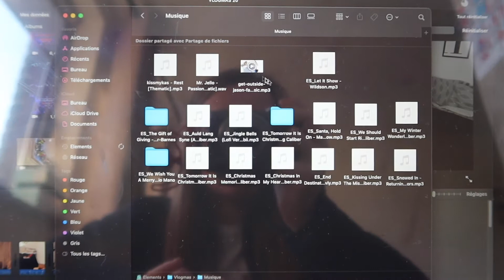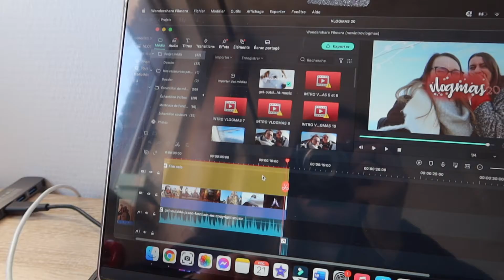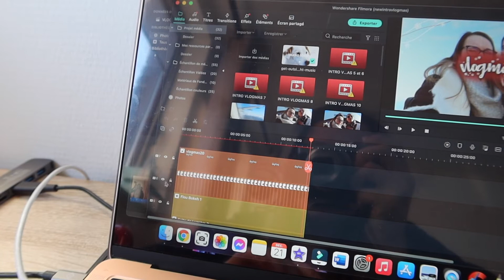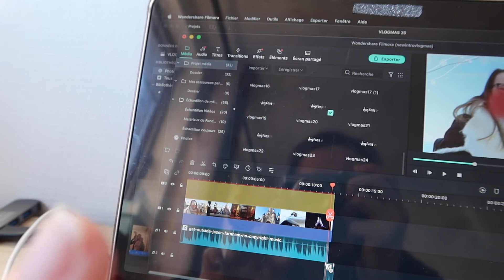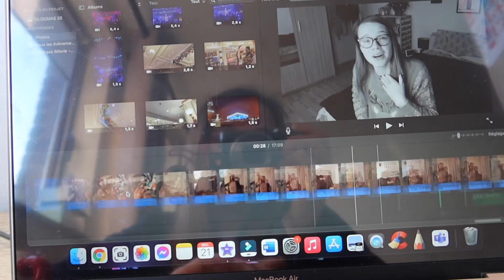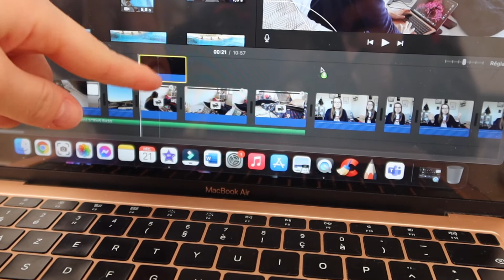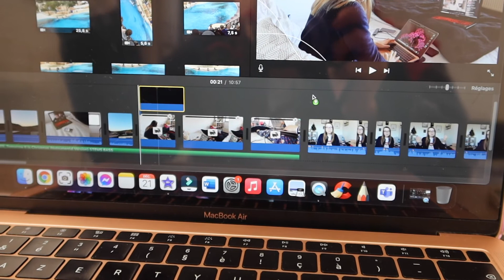VLOGMAS 21 ❅ Comment je monte un vlogmas ? (je tente de vous montrer)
Hello, bienvenue dans le vlogmas 21 ⛄. On se retrouve aujourd'hui dans une vidéo où je tente de vous montrer comment je monte un vlogmas (je galère, sinon ça ne serait pas drôle).

•• REJOINS MOI ••

🎞 PicsArt et Canva

•• MUSIQUE ••

Merci ♡